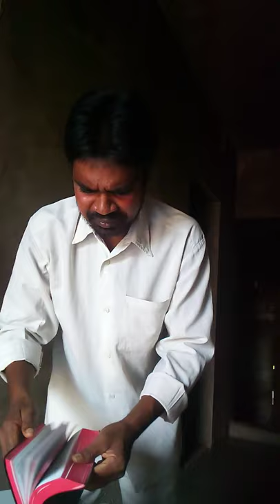ଅନାଦି ପ୍ରଭୁ ଯୀଶୁ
Odia.masage.praise.the.lord

odia jisu katha,
jisu tomar prem katha,
prem katha jisu kala,
jisu khrista kahani,
jisu khrista janma katha,
jisu masih ki katha